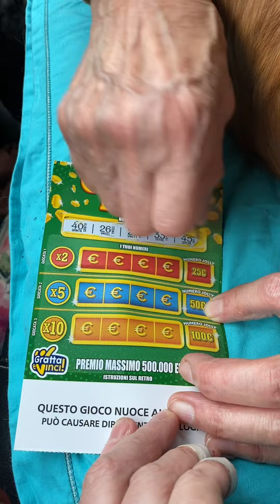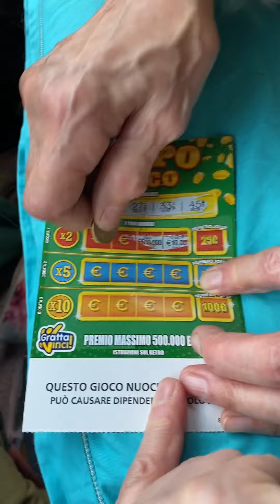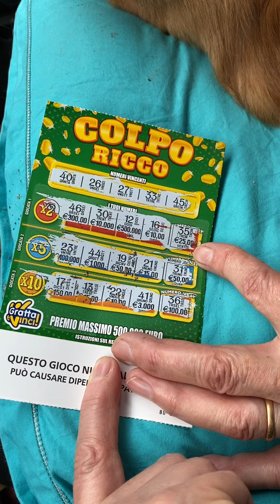Gratta e vinci 🐂🐂🐂🐂🐂🐂🐂🎄🎄🎄🎄🎄🔮🔮🔮🔮🥒🥒🥒🍎🍎🍎🍎🥒🥒🇮🇹🥰🥰🥰